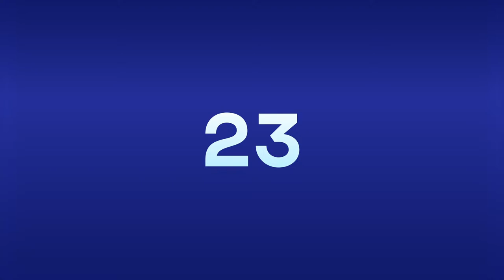SOLO FORTNITE NBA WATCH PARTY!